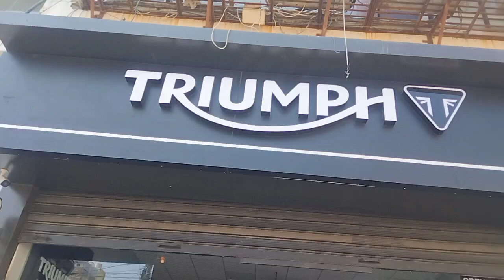Triumph bike service centre Rithala Delhi new khula hai